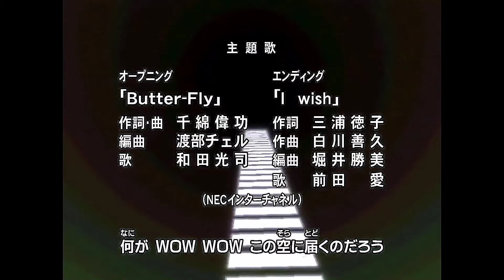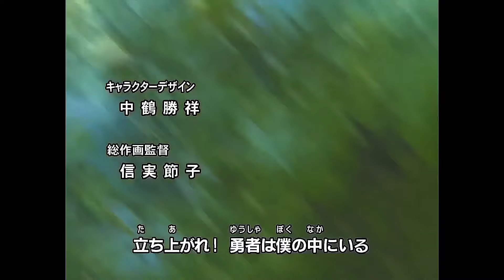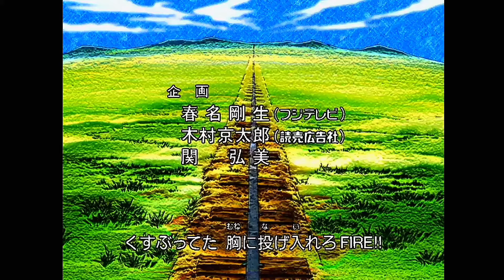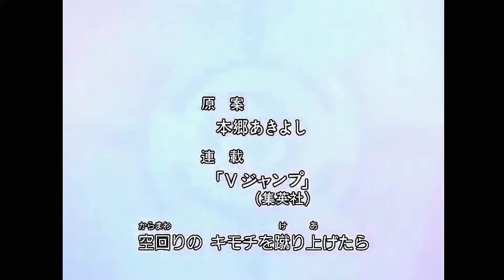All Digimon Openings HD (Japanese)